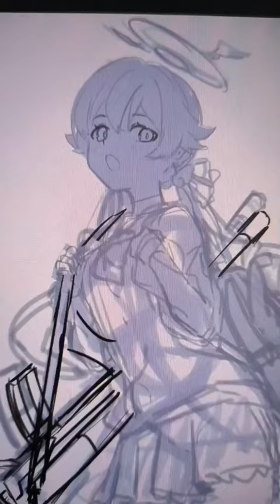hifumi process hehe